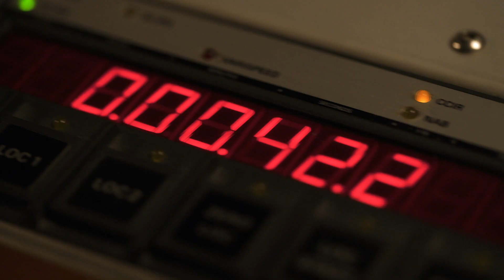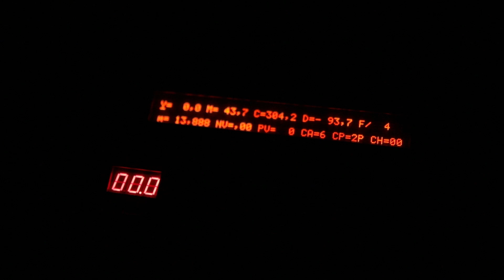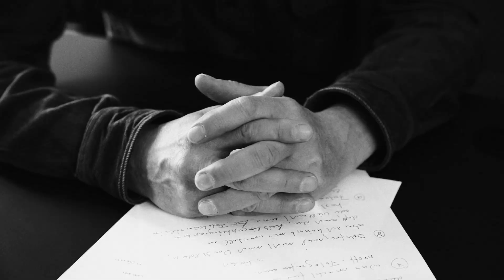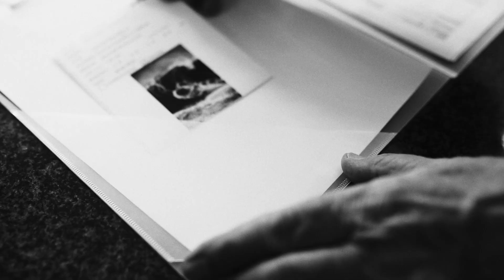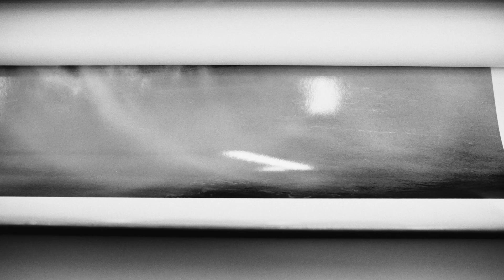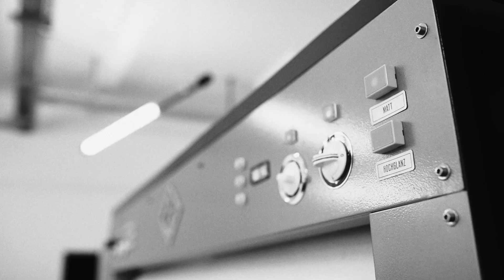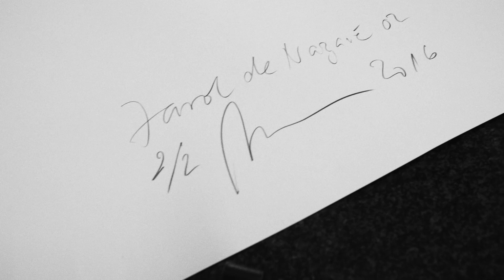BFFMASTERTAPES (3) Christian von Alvensleben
In dieser Episode der Serie »MASTER TAPES« des BFF trifft BFF-Professional-Mitglied Peter Schulte auf BFF-Ehrenmitglied Christian von Alvensleben.

„Christian von Alvensleben gehört zu den beständigsten Größen des deutschen Fotodesigns und zu den universellsten.“ So beschreibt ihn die Designzeitschrift NOVUM.
Der Künstler lebt in Schleswig-Holstein und arbeitet seit 2006 mit seiner Frau Helga ausschließlich an freien Fotografie Projekten.
2009 wurde er vom Art Directors Club Deutschland für sein Lebenswerk geehrt.

Regie + Produktion: Helga & Christian von Alvensleben, Peter Schulte, Christoph Höhmann

Mit freundlicher Unterstützung von:
Thomas Saalfrank, Markus Paul Müller, Laura Hegewald (RECOM ART, Berlin)

Das Intro wurde von Frank Stöckel (BFF) im Clouds Hill Recordings Studio Hamburg gedreht.